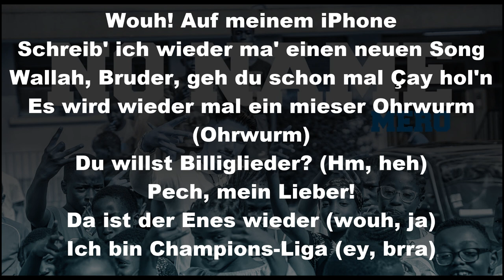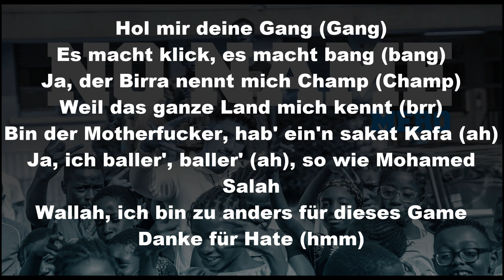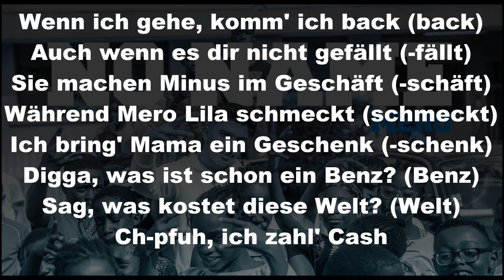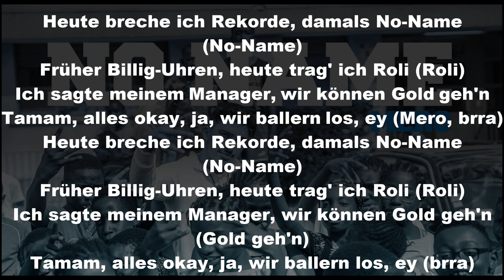MERO - No Name(lyrics)/Lyrics Meister